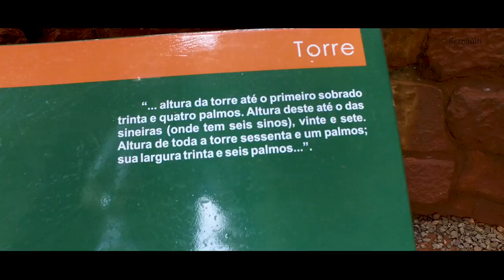Missões Jesuíticas - Expedição Mercosul [#03] | Terra Negra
O papel dos jesuítas foi muito importante no desenvolvimento de várias características culturais brasileiras. No vídeo o professor Geraldo destrincha a diferença na colonização dessas áreas e a influência dos Jesuítas no Brasil.